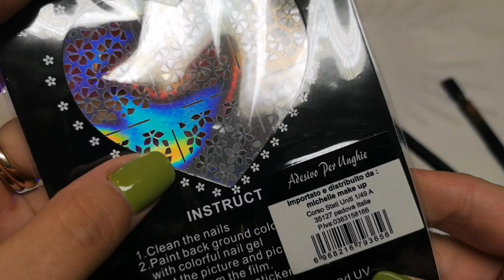AEROGRAFO MICHELLENAILS +APPLICAZIONE E PULIZIA VELOCE